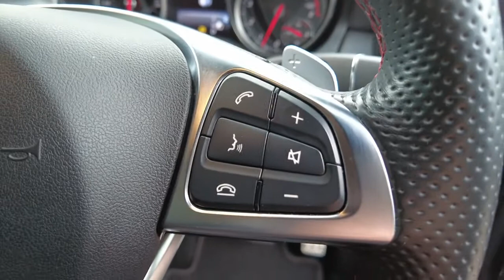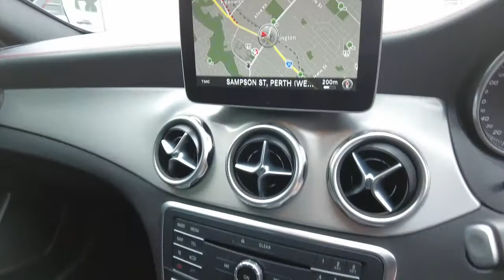2018 MERCEDES-BENZ GLA-CLASS Maddington, Kenwick, Gosnells, Huntingdale, Thornlie, WA 81002480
Black New 2018 MERCEDES-BENZ GLA-CLASS available in Maddington, Western Australia. Servicing the Kenwick, Gosnells, Huntingdale, Thornlie, WA area.